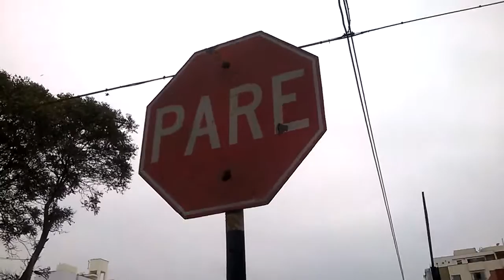Gracias a Todos mis Amigos by Noname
Lista de amiguitos que me saludaron en mi cumpleaños los tengo en mi corazón por siempre...
Manuel Choquehuanca
Monica Candiotti
Araceli Sanchez
Guadalupe Morán
Marcial Aguirre
Alejandro Manuel Garcia
Oscar Escobar
Eduardo Ruben Bejarano
Carol Nataly Caviedes
Emerson Yépez
Samuel Flores
Diana Martínez
Pedro J Leyva
Eduardo Medrano
Pedro Nascimento (BRASIL)
Brian Ramirez
Juan Carlos Siguas (EE.UU.)
Marco Granadino
Renzo Alva
Shait Barrutia
Osama Fabian Alexis Perez (CHILE)
Italo Maldonado
Fabrizio Castillo
Edi Alva
Jesus Amesquita
Miriam Roldan ( EE.UU.)
Michelle Arakaki
LeibnizMen FS
Eduardo Fernandez
Jorge Antonio Buendia
Pablo Benites
Carlos Milton Eras
Nicola Flores
Maria Iraida Buelot (ITALIA)
Carolina Mimbela
Gisella Oshiro
Meilyn Reiterer (EE.UU.)
Carlos Orellana
Percy Torrecilla
Victor Enrique Lomparte
Tito Coronado
Gonzalo Dias de la Torre
Yasmin Miluska Rosales
Heidi Reiterer
Alex Villavicencio
Juancito Soto (ARGENTINA)
Williams Pérez
Carlos Damian Martinez
Roberto De la Zota
Antonio Cajas
Madelaine Figueroa
Beto Aragon Cortez
Wendy Jimenez
Francisco Lindo Diez Canseco
Angel Collado
Pilar Andrade (EE.UU.)
Cesar Gomez
Ricardo Leyva
Juan Arturo Trigoso
Pablo Eduardo Sanchez
Erika Espinoza Reiterer
Kevin Martinez (CHICLAYO)
Mitsue (JAPÓN)
Eduardo Bustamante
Nio Salinas
Maryori Elizabeth Bravo
Humberto Reiterer
Helmut Reiterer (EE.UU.)
Arturo Llapa (EE.UU.)
Jenny Escalante Leon
Orlando Mario Balarezo (EE.UU.)
Toshy Oshiro (JAPÓN)
Jenny Bazan (ITALIA)
Roberto Lam
Luis Ernesto Díaz Oyakawa
Eva Maria Pachas
Mauricio Urbina
Hans Reiterer (EE.UU.)
Ingrid VM
Meth Lorenzetty (ALIAS LORDS)
Lorena Rodas
Raul Puccio
Jorge Nazario
Alejandro Pavel Diaz
Brummert R Bull Manuel
Melissa Arakaki (JAPÓN)
Gabriel Rigoni FRANCIA)
José Casanova
Bto Zamora
Giulia Anna Travi
Lucho Garay
Esteban Brenis
Paola Nuñez
Don Dario (COLOMBIA)
Hubert
Marco Nakada (JAPÓN)
Henry Moran Vasquez
Rafael Martin (ALIAS OBI WAN)
Hugo Vasquez
Doriña Kaldas (YOU ARE A BLESSING, I LOVE YOU)
Gracias :)